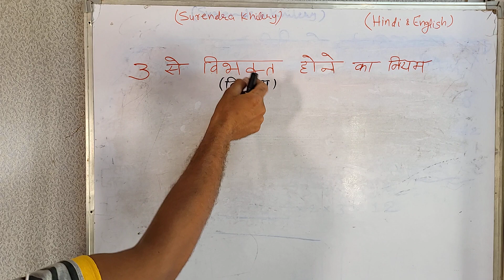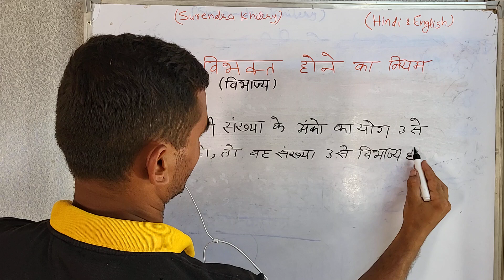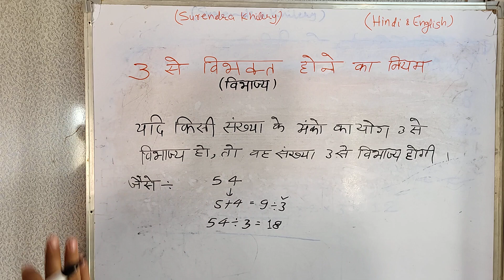3 से विभाज्यता का नियम क्या है? | Rule of Divisibility | उदहारण के साथ